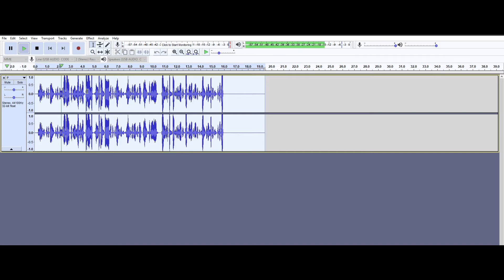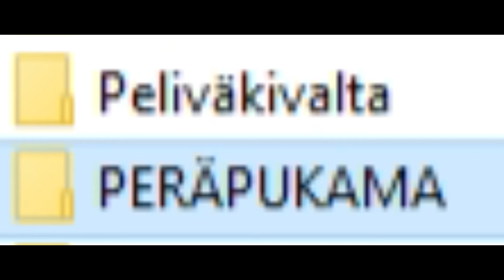Anu Saukon videotutoriaalit - Videon remasterointi